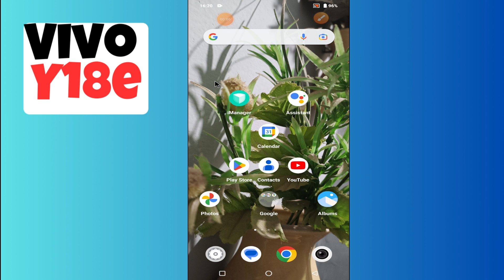Ringtone change or set custom ringtone Vivo Y18e || How to change custom ringtone